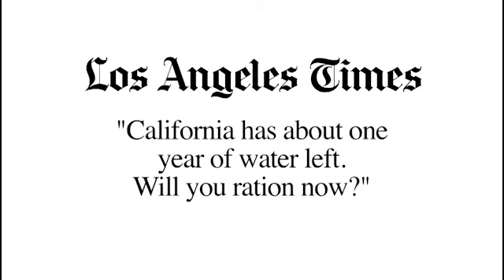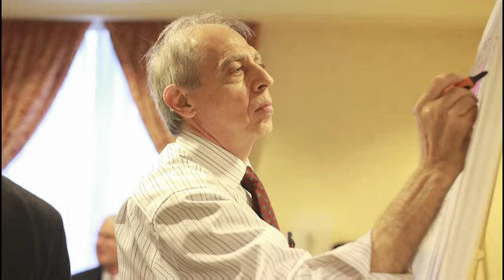Cap-to-Cap Water Resources - 2015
With news outlets examining the challenges of California's current drought, the Metro Chamber saw the necessity of addressing water resources in the region. The requested actions would support the federal government’s investment in Sacramento regional infrastructure improvements for water supply reliability and a unified regulatory approach that proactively plans for the effects of climate change on water uses.